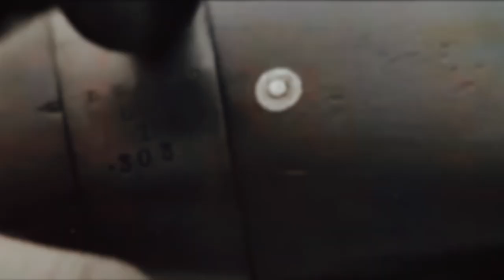Rule 303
Having fun with a classic line ahead of 3 March.